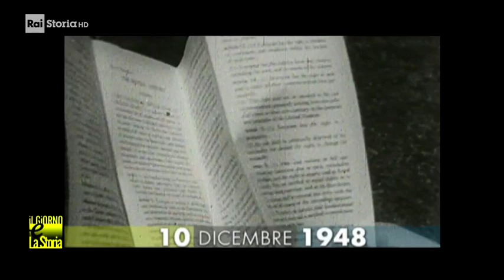10 Dicembre 1948 - Viene firmata a Parigi la Dichiarazione Universale dei Diritti Umani